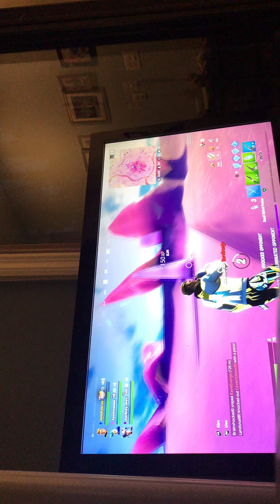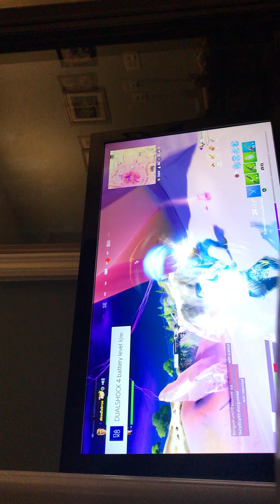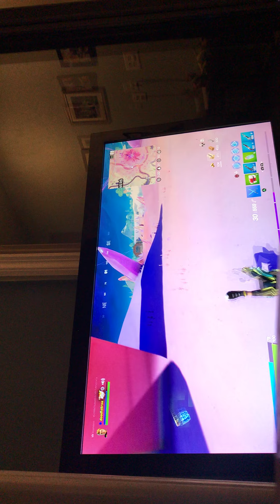One of my Best Games ever!